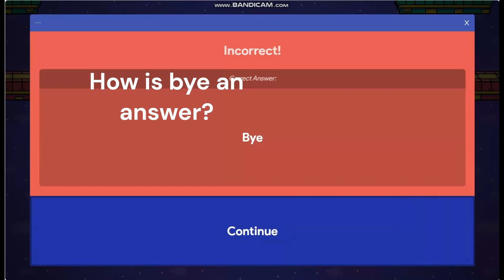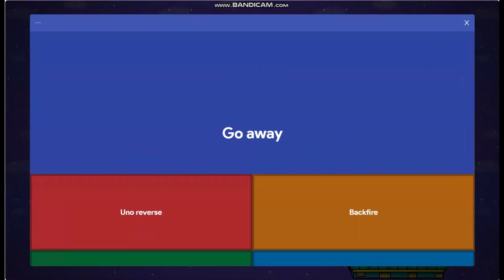Playing Gimkit with a Scratcher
For only a minute, I've answered some questions to the game, and they were weird. Ziibial must've messed around with me weirdly, no offence.